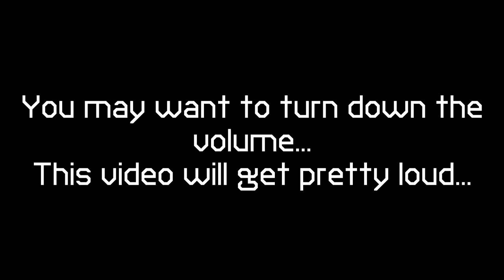[Volume Warning!] Klasky RPM Auto Sales Effects in Loud Muffled Boost